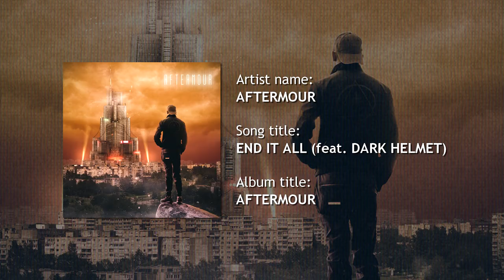AFTERMOUR x DARK HELMET // End it All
Robot Synth Dream presents "End it All" by AFTERMOUR x DARK HELMET

DistroKid is the easiest way for musicians to get music into Spotify, iTunes, Apple Music, Amazon, Google Play, and more. Upload as much as you want, keep 100% of your royalties.

DistroKid collects royalties & payments, and sends 100% of these earnings to artists.